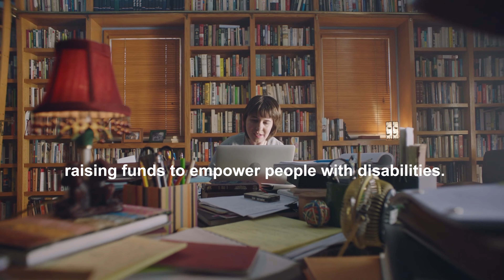Virtual Detour to Success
Easterseals Massachusetts teams up with Hollar Hype to deliver an interactive exercise challenge! Get involved by sharing how you get active with ESMAMoves and tagging us @eastersealsma!